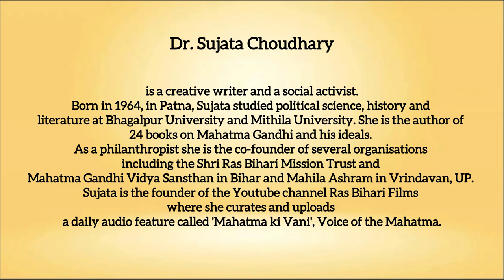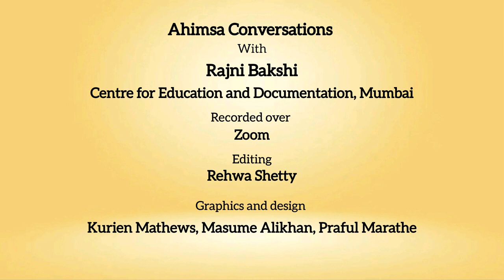Ahimsa Conversation # 126: Sujata Choudhary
Compassion is a form of nonviolence. Sujata Choudhary learnt this early in life and has dedicated much of her life to fostering social processes and institutions to celebrate this ideal. In this conversation she shares her experience of growing up in Bihar, India, and being influenced by Mahatma Gandhi. A prolific author, Sujata is now also engaged in spreading the thoughts and ideas of Gandhi over social media.